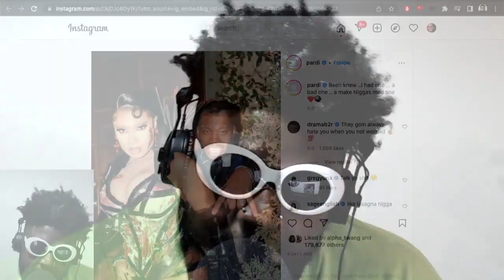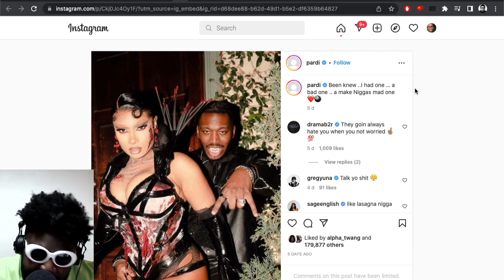It's A Really Hard Job Being Megan Thee Stallion's Boyfriend